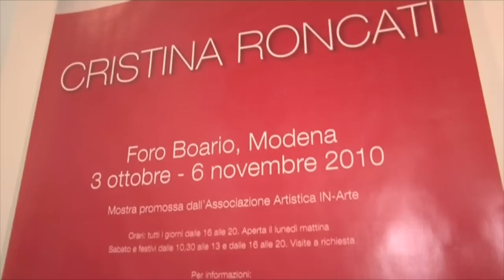CristinaRoncati, personale al Foro Boario